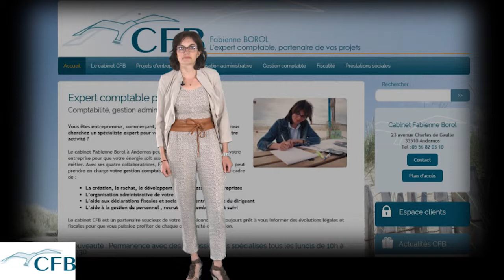CFB Fabienne Borol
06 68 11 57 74
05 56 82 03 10

1  Bonjour. Vous avez créé votre propre société…
Pouvez-vous nous expliquer comment vous en êtes arrivée là aujourd’hui (vos formations et votre parcours professionnel) ?

Bonjour, j’ai suivi la voie de ma famille en devenant chef d’entreprise : mes parents sont viticulteurs dans le cognac…

2 Je vous laisse nous présenter votre société.

Nous sommes un cabinet d’expertise comptable à taille humaine, associé à 3 experts comptables afin de mutualiser les outils et les services : nous avons créé un service social unique pour nos 4 cabinets, qui gèrent 500 bulletins avec une équipe permanente de 2 salariées.

3 Vous êtes-vous fixé des objectifs à court ou long terme ?

Proposer un service intégré à mes clients : allant de la domiciliation au secrétariat, pour aller au-delà de la comptabilité et de la gestion.

En ce qui concerne mon cabinet : devenir propriétaire de mes locaux et recruter un CDI temps plein pour améliorer les process, la veille documentaire, la disponibilité et la réactivité.

4 Pourquoi avoir choisi de devenir également vice-président(e) de club d’entreprises, un poste bénévole ?

C'est une conviction personnelle et professionnelle ; j'adore rencontrer des personnes, il en ressort toujours du positif : un contact, une idée ou une soirée.

Les entrepreneurs doivent sortir pour se détendre, faire le point, prendre du recul sur leur activité…

5 Quelles sont les actions menées par le club ? Et les vôtres en particulier ?

Le club permet de réunir tous les mois une quarantaine d’adhérents mais aussi non adhérents. Le but n'est pas de faire du business  mais plutôt d'avoir une entraide.

Pour cela nous avons un bureau de bénévoles très actifs présent à beaucoup de manifestations, réalisées par les institutions et les chambres consulaires.

Nous sommes très sollicités sur le territoire pour faire remonter les demandes des entreprises.

6 Je tiens à vous remercier d’avoir accepté cette courte interview... Je vous souhaite : bonne continuation !

"Aidez Sofian dans son combat contre l'ataxie telangiectasie"